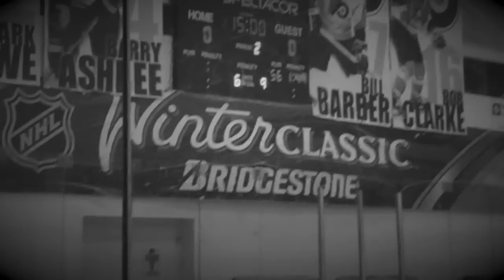Cinnnaminson Pirates Round 2 Preview 2014